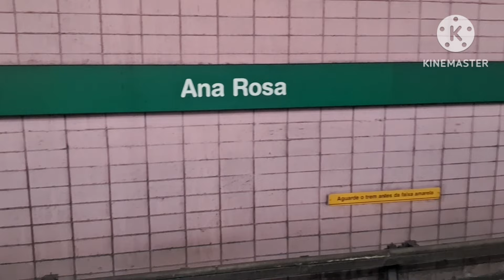GRANDE ENTREGA PRA VILA EMA! IVONEIDE GRAVOU TUDO.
encomendas
bolo salgado
bolo da felicidade
receita

5 ovos uma lata de Fanta
3 colheres de margarina
uma xícara de açúcar
uma xícara de amido de milho
2 xícara de farinha de trigo
calda uma lata de leite condensado
uma garrafinha de leite de coco
um  pacote de coco ralado